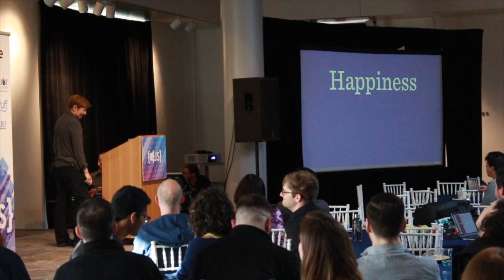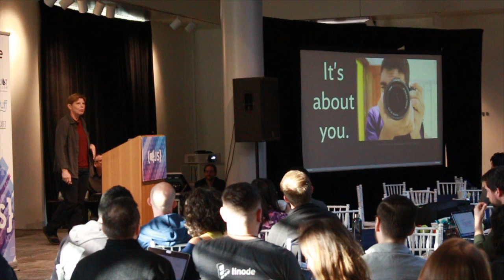"You Are Insufficiently Persuasive" - Sandi Metz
"You Are Insufficiently Persuasive" keynote speech given at LibertyJS 2019 by Sandi Metz

Description: Research indicates that programmers are not entirely happy, and that much of this unhappiness arises from interactions with other people. Research also tells us that teams are capable of producing solutions that are more creative and of higher quality than those of single individuals. However, teams, by definition, consist of people--possibly the very ones who are causing our unhappiness. This talk explores the science behind human persuasion, examines the roots of motivation, and reveals the single quality that all high-performing teams share. You’ll leave armed to persuade, primed to understand, and motivated to create teams that inspire everyone to do their best work.

*Note: the camera used had a 30 minute continuous video limit. I made the transitions obvious when they occurred.